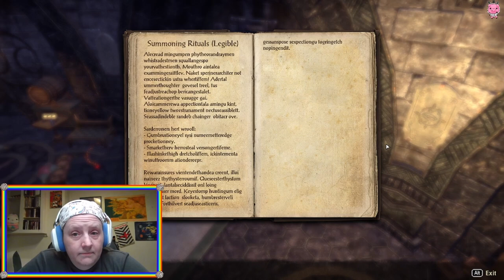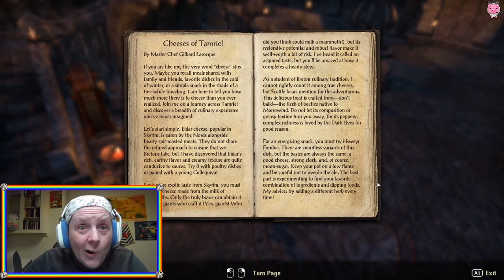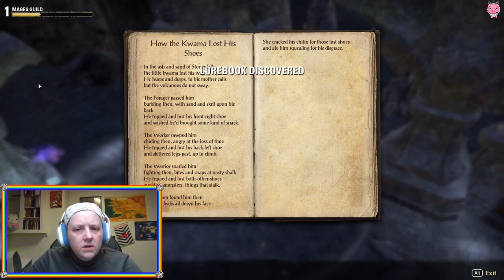ESO Cheesmonger's Hollow n Rescuing Lyris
Looking for more Zebra Pig? Well you're in luck!
Wish List